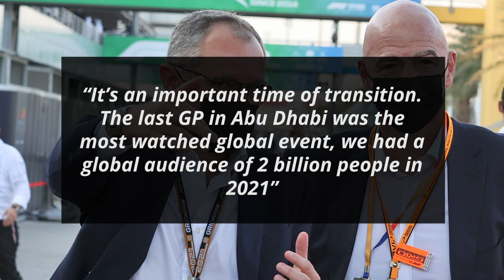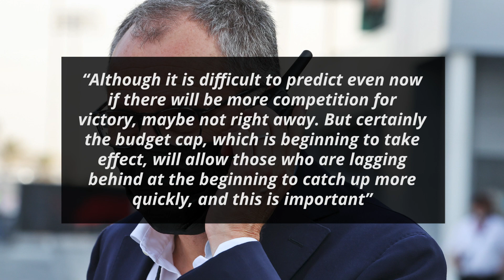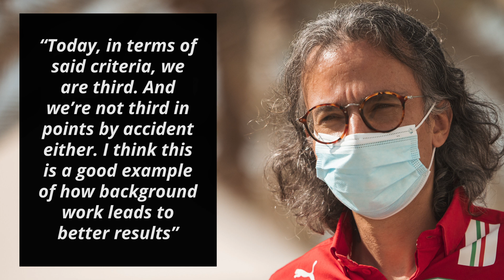F1 CEO Shoots Down Speculation About Hamilton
2021 Championship runner-up Lewis Hamilton has maintained radio silence ever since the 2021 season came to an end. Some have gone as far as speculating that this is a sign of Hamilton possibly retiring from the sport. F1 CEO Stefano Domenicali feels otherwise and he has explained why to La Gazzetta dello Sport

0:00 - F1 CEO Believes Lewis Hamilton Will Not Retire
1:19 - Fast Feed

I'm your host Dillon Shelley and first up on Formula World:

F1 CEO Believes Lewis Hamilton Will Not Retire

Domenicali began by pointing out how 2021 was a record-setting year for the sport

“It’s an important time of transition. The last GP in Abu Dhabi was the most watched global event, we had a global audience of 2 billion people in 2021”

He then turned his attention to the change in regulations next year

“It is quite a responsibility to manage this brand. In 2022 there will be a change in regulations”

“Although it is difficult to predict even now if there will be more competition for victory, maybe not right away. But certainly the budget cap, which is beginning to take effect, will allow those who are lagging behind at the beginning to catch up more quickly, and this is important”

He summed up his words by giving his views on the suggestions that Hamilton might retire

“Lewis Hamilton? I’m sure he will recharge his batteries and come back with even more desire than before to win his eighth world title”

Fast Feed

Williams CEO and team principal Jost Capito has revealed that “Toto [Wollf] has no problem with Alex [Albon] leaving Red Bull to join [them]” [Formel 1]

“It wasn’t as difficult as it looked from the outside”

“We have no further obligations to them [in choosing our drivers]”

Red Bull’s Sergio Perez feels that “you go through good and bad times, and I’ve always seen that you learn more from the bad times” [The Edge]

“The most important thing is not to give up and to always look ahead. There is always a new opportunity”

Red Bull advisor Helmut Marko has confirmed that “Honda is working massively to adapt [to the new fuel for 2021]” [Auto Motor und Sport]

“What I hear is positive but the performance is not yet the same as 2021, but you’ll generally have to wait and see how it looks in race trim”

“The declared goal [for 2022] is the world championship title. With such a big rule change, you can never be sure”

Ferrari’s racing director Laurent Mekies has explained that what they “look at in terms of fighting for the championship is consistency. The criterion we use is the percentage of pit stops under three seconds”

“In 2020, we were second to last on this criterion. So we’ve done an extensive programme to try and change things, both on the car and with the guys with the training and the methodology we use”

“Today, in terms of said criteria, we are third. And we’re not third in points by accident either. I think this is a good example of how background work leads to better results”

Mercedes team principal Toto Wolff has divulged that “as a child [Lewis Hamilton] was insulted on the go-kart track” [Frankfurter Allgemeine Sonntagszeitung]

“White parents forbade their children to interact with him, that definitely left big scars on him too”

“For him, racing was the outlet to show everyone, and it still is”

Will Lewis Hamilton retire from F1 prior to the 2022 season?